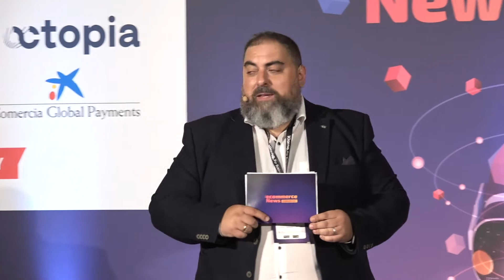Ecommerce News Congress 2022: El reto de la omnicanalidad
La mesa redonda: los retos de la omnicanalidad contó con la participación de Juan José Llorente, Country Manager de España y Portugal de Adyen; Kristine Atraste, Digital Manager en Coca-Cola Europacific Partners; Laura Aguirre, Sales Marketing Director en Mint and Rose; y Melquíades Entrena Marín, director de Transformación Digital de Opticalia.

El evento contó con el patrocinio de Klarna, Universal Pay, ID Logistics, Worldpay, Octopia, Adyen, Comercia Global Payments, Fiizy, Aplazame y con la colaboración de Vino Premier, Business+, Madrid Emprende, OpenExpo Europe y Comercio del Año.